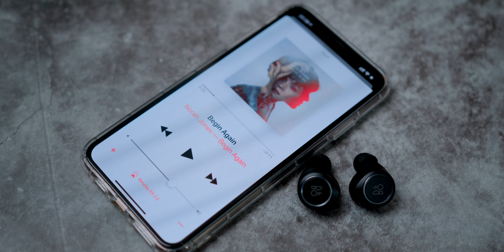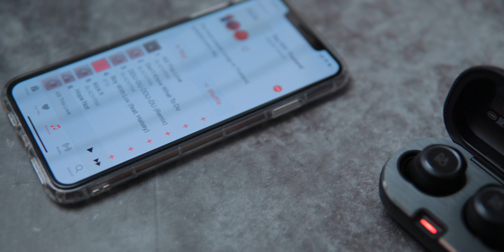หูฟัง B&O E8 2.0 | kangg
หูฟัง B&O E8 2.0

ราคา :
B&O E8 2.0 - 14,500 บาท
B&O E8 - 12,900 บาท

หาซื้อสินค้าได้ที่ :

- iStudio
- .Life
- Munkong gadget
- AV Value
- Speaker Box
- Soundproofbro

ช่องทางออนไลน์ Mercular, Lazada, Shopee, Wemall, 24Shopping